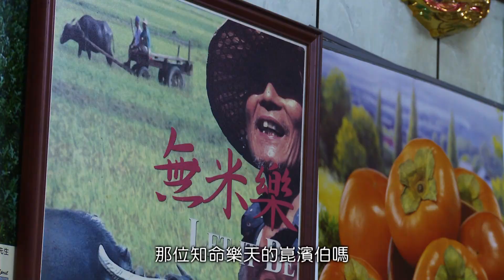南市Fun輕鬆系列_12 臺南後壁菁寮天主堂、菁寮國小、菁寮老街、後壁火車站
在臺南後壁的菁寮社區裡，隱身著一棟別具特色的西式建築，原來這裡是由普立茲獎得主－佛萊德．波姆(Gottfried Bohm)所設計的菁寮天主堂。擁有四座獨特造型直指天際的鋁皮銀色錐形尖塔，特殊的造型在多是閩南式建築的小鎮裡格外醒目。

菁寮國小位於後壁菁寮村，鄰近菁寮天主堂，保留了歷史悠久的木造禮堂與辦公室。木造禮堂、辦公室及一座日治時期的升旗臺於桃花心木林中。

走進菁寮老街，立刻可以感受到臺灣農家風情與人情味。還記得紀錄片《無米樂》裡那位知命樂天的崑濱伯嗎?原來這裡就是全國冠軍米無米樂的故鄉。
擁有250年歷史的金德興藥鋪，保留下百年歷史樣貌。
令人懷念的傳統的四果冰，充滿了濃濃的古早味！
傳承了超過一甲子的理髮技藝，純手工的鵝絨耳扒，連日本人都慕名前來訂購呢！
走在菁寮老街上，彷彿走入時光隧道，令人無限回味。

創建於西元1902年的後壁車站是傳統的木造建築，外觀為魚鱗板，基座是洗石子，是日治時期典型的木造車站。紀錄片《無米樂》的四位主角正是後壁最具代表性的人物，在車站前的雕像，也象徵了後壁人的打拼精神。